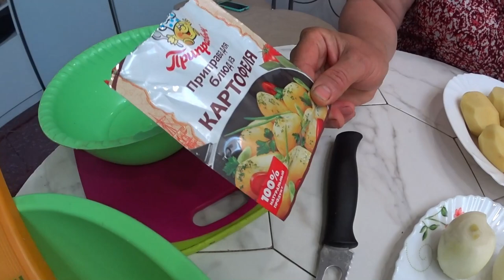Запеканка из картофеля с грибами! Potato casserole with mushrooms! 马铃薯砂锅蘑菇！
Готовлю гам ужин запеканку из тертого картофеля и грибами и делюсь с вами! Запеканка очень вкусная и готовится не сложно и быстро!
   I cook a diner casserole of grated potatoes and mushrooms and share it with you! The casserole is very tasty and is not difficult to prepare and quickly!
   Cocinar GAM cena cazuela de patatas ralladas y champiñones y compartir con ustedes! La cazuela es muy sabrosa y no se cocina difícil y rápido!
   Je cuisine une cocotte de pommes de terre râpées et de champignons et je la partage avec vous! La cocotte est très savoureuse et n'est pas difficile et rapide à préparer!
   Дайындап жатырмын гам кешкі ас запеканку бірі тертого картоп және саңырауқұлақтар мен делюсь с вами! Пісіру өте дәмді және тез дайындалмайды!
   我做了一个磨碎的土豆和蘑菇的餐馆砂锅，并与你分享！ 砂锅非常美味，并不难准备和快速！
   Cucinare Gam cena casseruola di patate grattugiate e funghi e condividere con voi! La casseruola è molto gustosa e non è difficile e veloce da preparare!
   Jeg laver en gryderet med kartofler og svampe og deler den med dig! Gryderetten er meget velsmagende og er ikke svær at forberede og hurtigt!
   Teen kuppilavuokaa perunoista ja sienistä ja jaan sen kanssasi! Pataruoka on hyvin maukasta, eikä sitä ole vaikea valmistaa ja nopeasti!